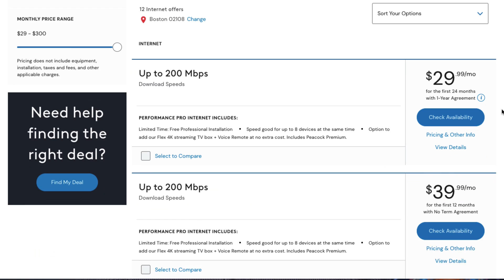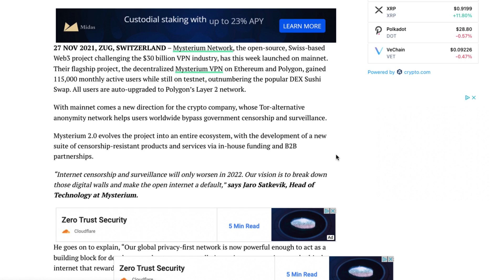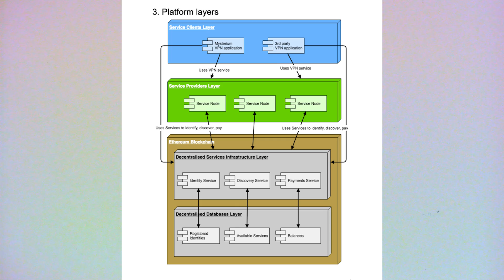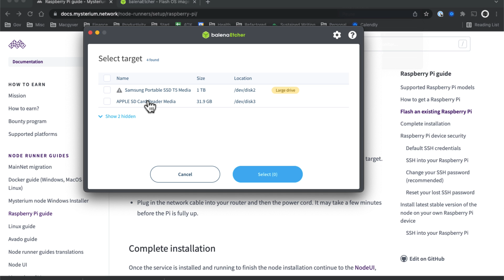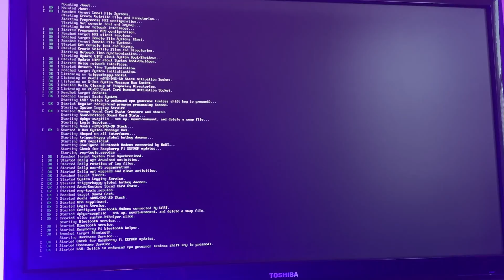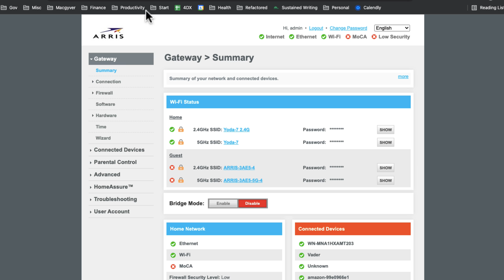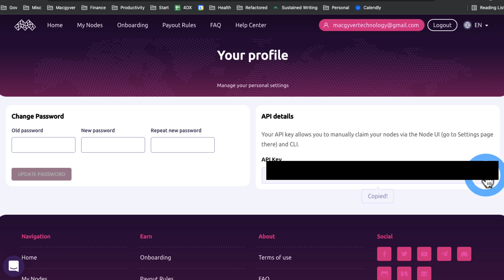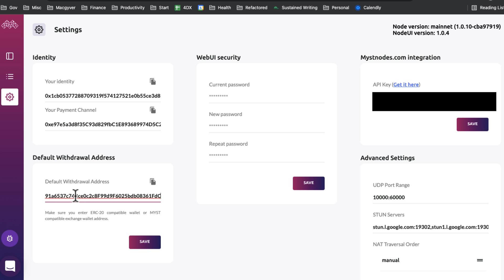How I Turned My Raspberry Pi into a Mysterium Network VPN (Passive Income)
Web3 is cracked.

This video will show you how to sell you spare internet by utilizing the Mysterium decentralized VPN protocol. We will show you how to use a standard Raspberry Pi to create a Mysterium node and act as a provider or node runner. This service we provide to the network results in earnings denominated in MYST tokens.

I have found this service to be far more lucrative than crypto mining at least for raspberry pi hardware.

Default Username & Password
myst
mystberry

Set Up Wifi
sudo raspi-config

Required Ports
4449

Change Default Password
passwd

Outline
Intro 0:00 - 0:25
Selling Internet 0:25 - 0:46
Sharing Economy 0:46 - 1:15
Mysterium Network 1:15 - 2:04
What is Mysterium? 2:04 - 2:41
Politics and Censorship 2:41 - 3:06
Launch MainNet 3:06 - 3:37
Virtual Private Networks 3:37 - 4:00
DVPN 4:00 - 4:30
VPN Trends 4:30 - 4:47
Web 3.0 4:47 - 5:12
MYST Coin 5:12 - 5:31
Insert Micro SD 5:31 - 6:05
Download Mysterium RPI Image 6:05 - 6:20
Download Balena Etcher 6:20 - 6:36
Flash Micro SD Card 6:36 - 7:12
Make a Tea 7:12 - 7:50
Insert Micro SD Into RPI 7:50 - 8:00
Power On RPI 8:00 - 8:25
Set up WIFI 8:25 - 9:41
Get RPI IP Address 10:50 - 11:25
Open Required Ports 11:25 - 12:12
SSH Into RPI 12:12 - 12:40
Change Default Password 12:40 - 13:00
Open Web UI 13:00 - 13:05
Create Account on Mystnodes 13:05 - 13:30
Add API Token 13:30 - 13:51
Enable Allowed Traffic 13:51 - 14:10
Review Nodes 14:10 - 14:25
Earnings 14:25 - 15:40
Set Up Wallet Address 15:40 - 16:03